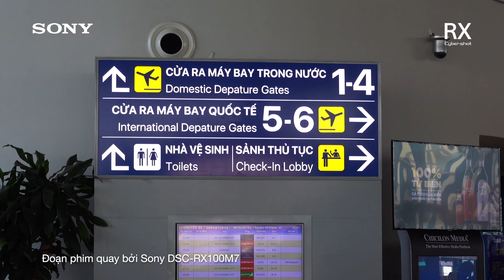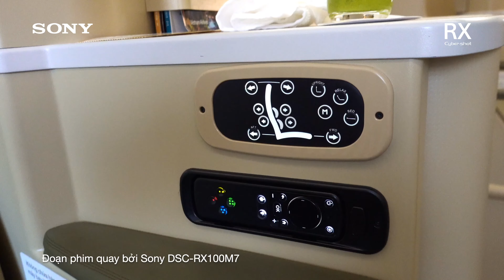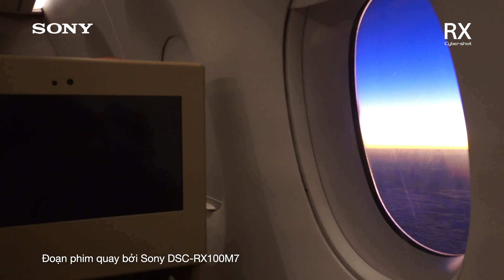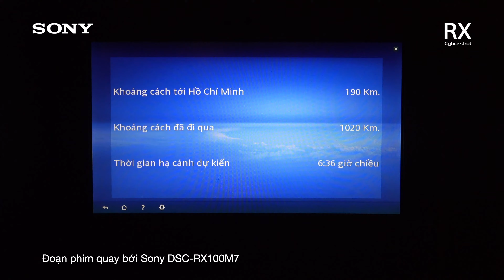TRONG TAY BÍ KÍP BẮT ẢNH CỰC NGHỆ CỦA TRAVEL VLOGGER TRAVIP - XEM NGAY!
Bí kíp nào giúp các Travel Vlogger nhà ta có thể cho ra đời những thước hình cực "nghệ"? Xem clip ngay để Travip tiết lộ bộ sưu tập cực xịn xò đứng đằng sau những video review chuyến du lịch này của anh chàng là gì nhé!

Một trong số đó phải kể đến Sony RX100M7, gần như "cả hành trang du lịch của Travip bỗng chốc thu bé lại vừa bằng chiếc máy ảnh 4K siêu sắc nét" này. Cực nhỏ gọn mà lại vô cùng chất lượng. Vừa có thể ghi cận cảnh chi tiết đĩa đồ ăn cực bắt mắt nhờ chế độ quay Ultra 4K chuẩn sắc. Vừa có thể quay hình dõi theo các chủ thể di chuyển với công nghệ lấy nét ánh mắt tập trung Real-time Tracking Eye AF ấn tượng. Đặc biệt khả năng điều khiển linh hoạt, chống rung mượt mà chính là yếu tố "ghi điểm" khiến Travip luôn mang theo người bạn đồng hành lý tưởng này.

Thử 1 lần tập làm Travel Vlogger cùng "trợ thủ đắc lực" Sony RX100M7 trong những chuyến đi khởi hành cho năm mới phấn khởi, tại sao không?